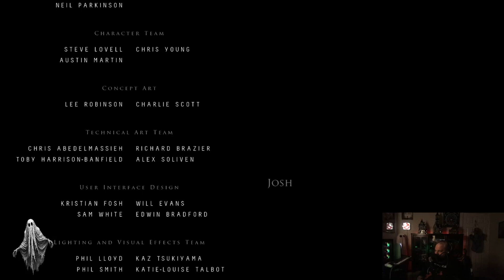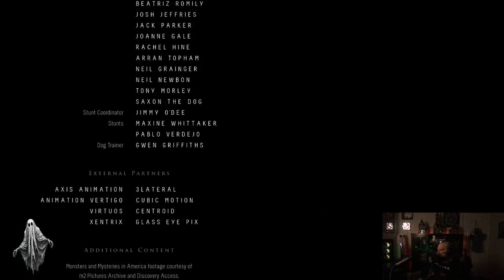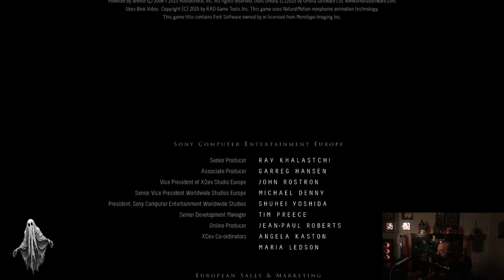UNTIL DAWN Part 10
It's the Grand Finale! Who lives? Who dies? All will be reavealed in this final episode of UNTIL DAWN!